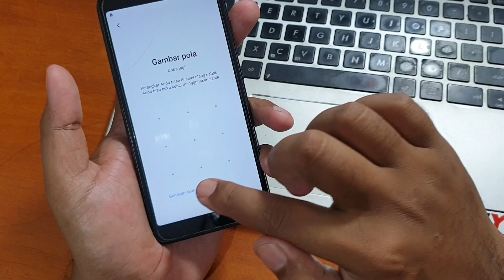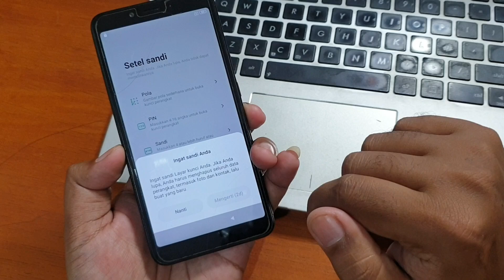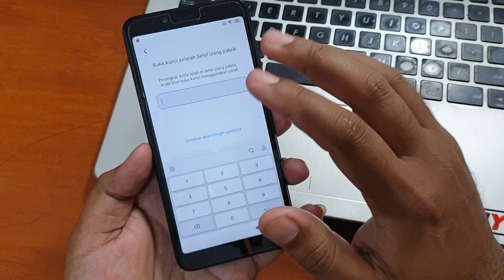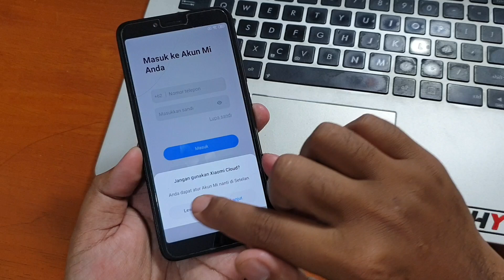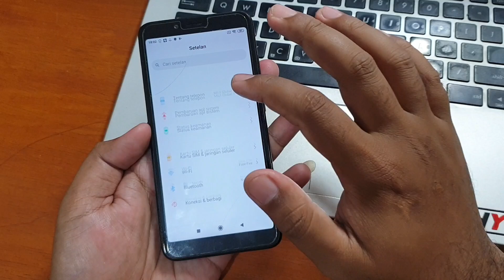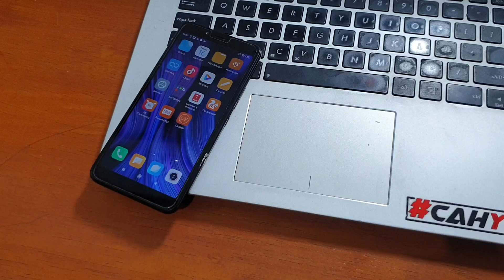Cara Bypass Frp Redmi 6a Lupa Google Akun Tanpa Komputer Kerja Cuma 5 menit Dapet 75rb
Cara Bypass Frp Redmi 6a Lupa Google Akun Tanpa Komputer. Mudah-mudahan tutorial diatas membantu, jangan lupa sisihkan sedikit hasil nota anda untuk amal agar rizki kita semua tetap lancar jaya, jangan lupa juga subscribe channel MAGELANG FLASHER untuk update tutorial selanjutnya.